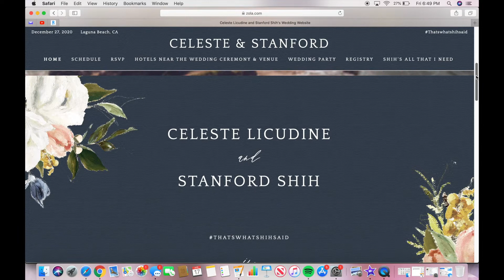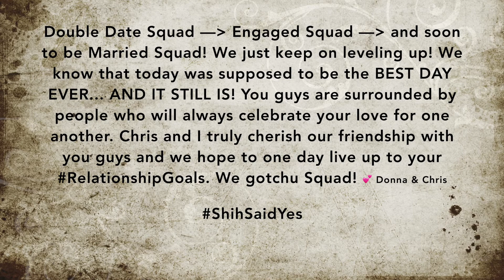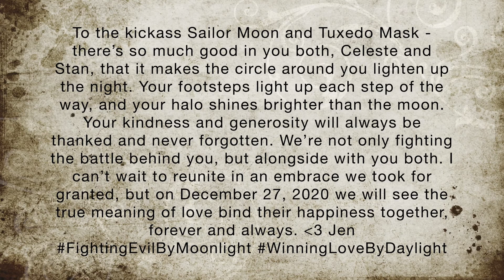CONGRATULATIONS CELESTE & STAN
A surprise video for my friend's wedding that was suppose to take place today on 04/17/2020, but due to COVID-19, we celebrated virtually. :)